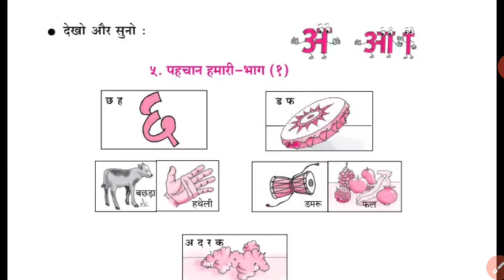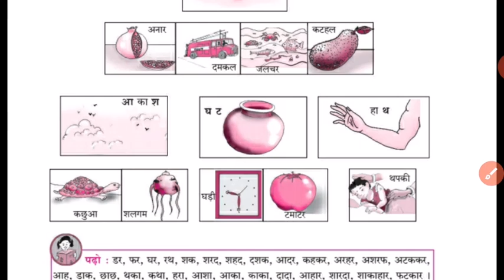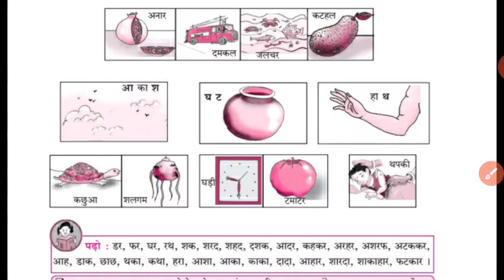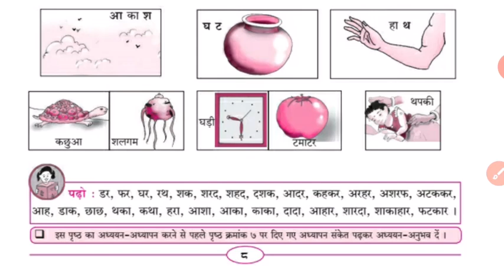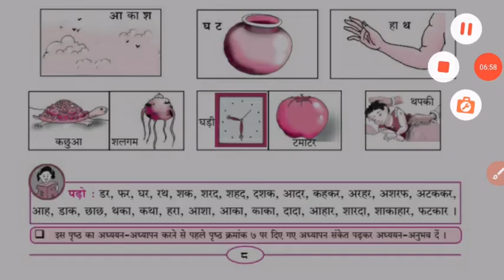Std V (Class 5) / Maharashtra / Hindi / Pahachan Hamari – Bhag 1 ( पहचान हमारी - भाग १ ) - Part 1